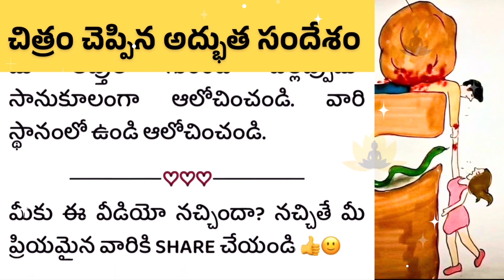చిత్రం చెప్పిన జీవిత సత్యం | అద్భుత సందేశం | జీవిత పాఠాలు | Life Lessons Telugu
మీకు ఈ వీడియో నచ్చితే కామెంట్ రూపంలో తెలియజేయగలరు.

అందరికీ వందనాలు 🙏సర్వే జనా సుఖినో భవంతు 💐

సాధన
(SadhanaThoughts)